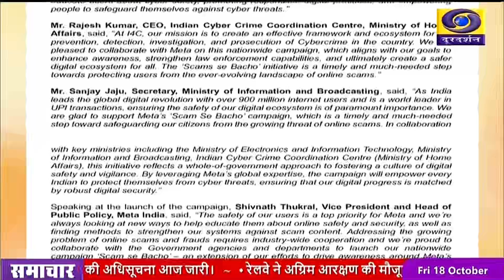मेटा ने ऑनलाइन धोखाधड़ी से बचने के लिए सुरक्षा अभियान 'धोखाधड़ी से बचो' लॉन्च किया